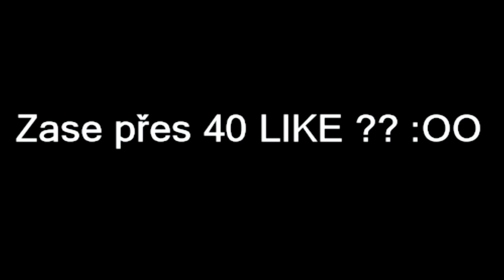FIFA 17 CZ | Kariéra za Borussia Dortmund #19 | Fantastický Neuer